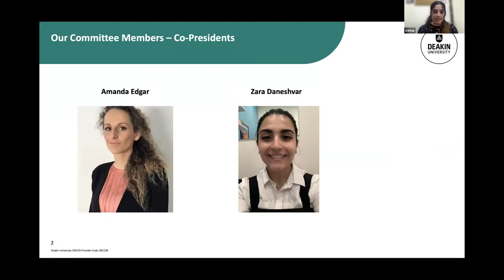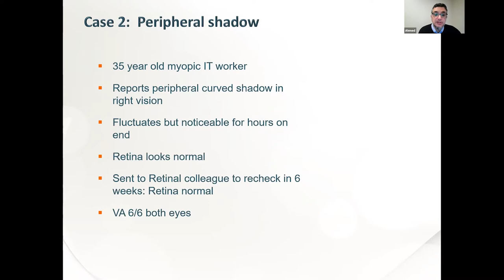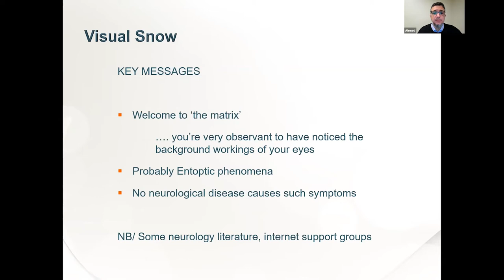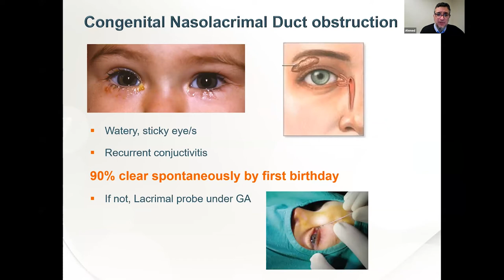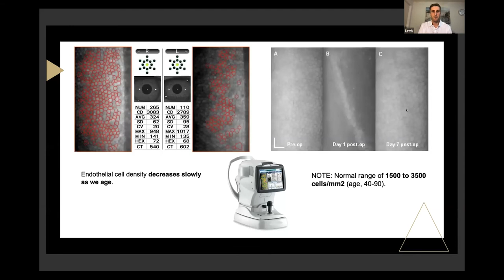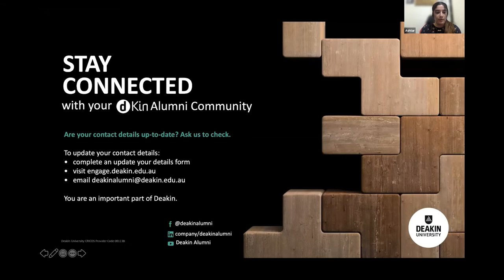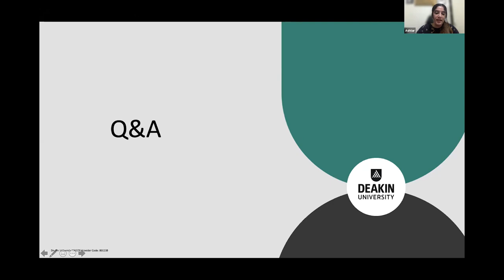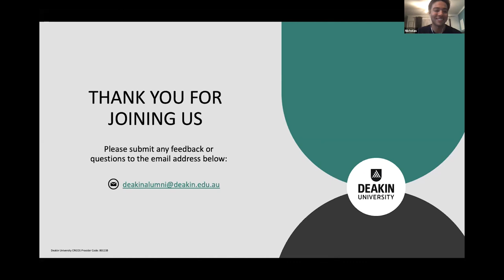Webinar: Working with Ophthalmology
In this webinar, you will hear from three speakers: Dr Ahmed Hassan discussing “Rare cases and paediatric recap”, Lewis Currie presenting on “Working alongside ophthalmology as an optometrist” and Natalie Buckman on “Intraocular lens options”.

Recorded on Tuesday 9 November 2021